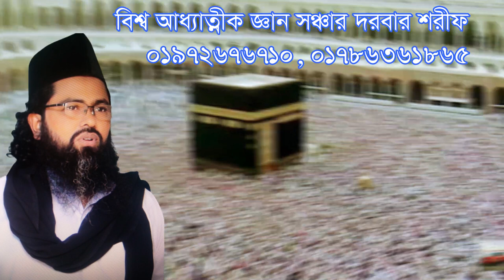বিসমিল্লার ভিতরে প্রবেশ করে দেখে নিন সৃষ্টির রহস্য। Bismillar vitore probesh kore dekhun rohossho